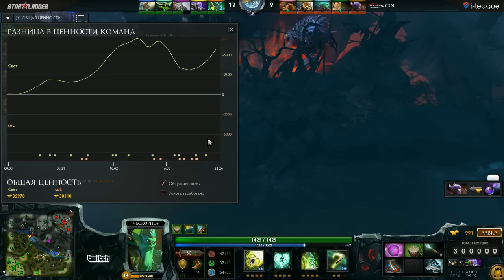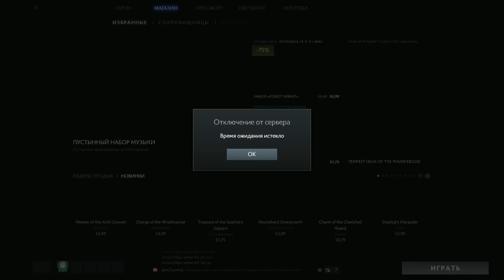Liquid vs сoL , StarSeries 13 LAN-Final, Day 1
theScore eSports - место, где собраны все результаты, статистика и новости StarLadder!